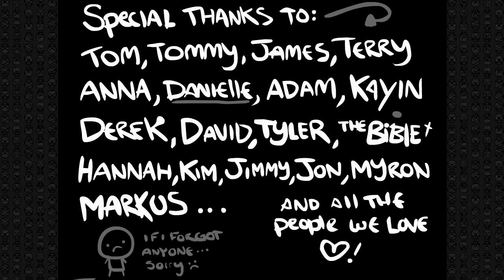Let's Play The Binding of Isaac: Wrath of the Lamb full playthrough including new final boss fight!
Future episodes will contain commentary!